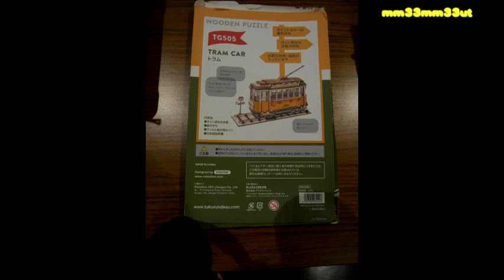ホビーセンターカトービックボーイとNEU運転会20230325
雨のホビーセンターカトー東京店
今日はNEU様の運転会
独特のシチュエーションの作品　アルディーノを使用したセッションも
１階のレイアウトでは　紅葉から雪景色
雪をかぶるホームが出現していました。
ビックボーイも店頭デモ
２モーターのビッグボーイ
急カーブを見事に曲がり切っていました。